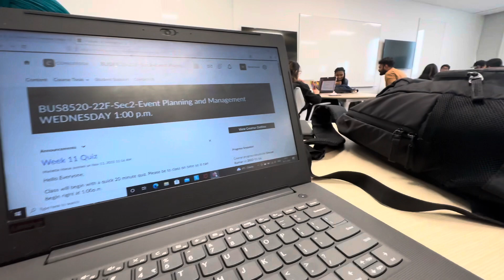FIRST SNOW❄️||TORONTO➡️WATERLOO|| CONESTOGA COLLEGE 🇨🇦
Hey guys !!
Recently i went to college and i thought of vlogging and also it was my first snow in canada 🇨🇦
So , eventually ended by capturing my moments 💕
I hope you will like my vlogs
Location - Kitchener waterloo
If you need any help do let me now in the comment section .

STAY HAPPY 🥰